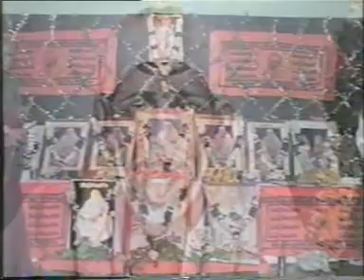DATTA JAYANTHI CELEBRATIONS AND OMSRISAIRAM KOTI MAHOSTAVAMS IN RAJAHMUNDRY IN 25-12-1995 PART 2